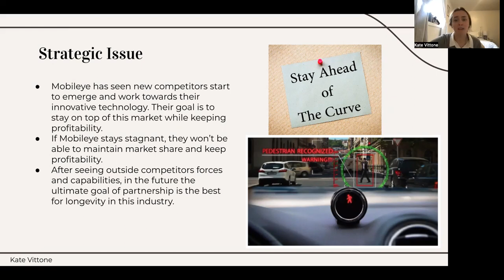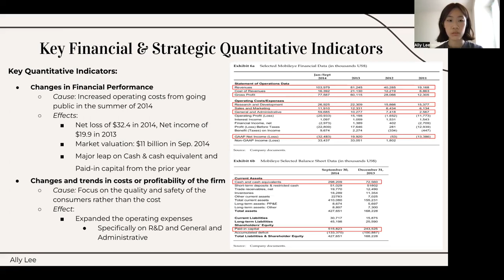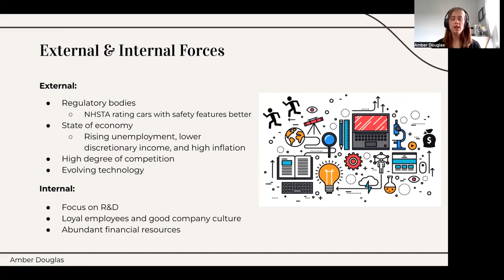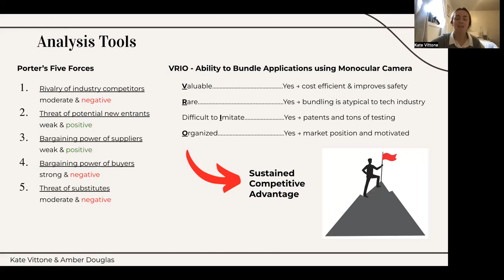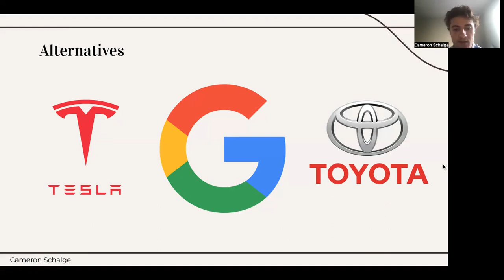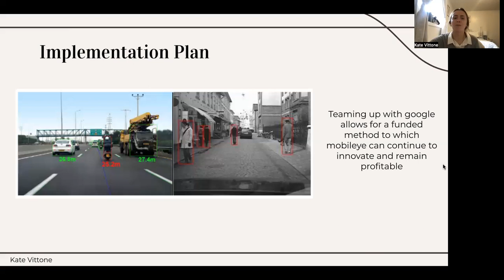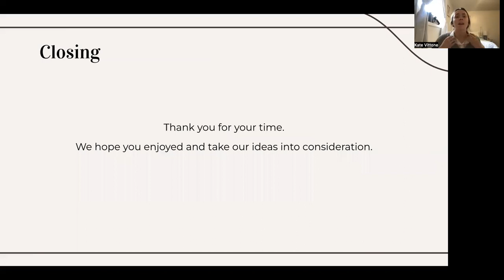Team 40-6 Mobileye Case Study